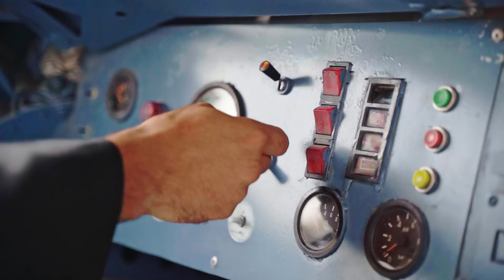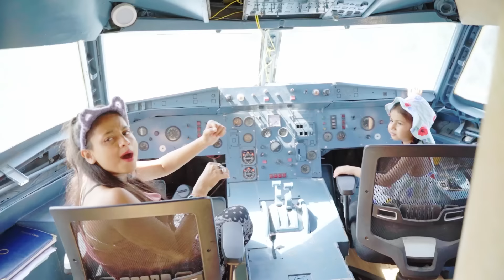Family First Flight || Aditi Sharma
SOURCES:
Script By:

Aditi Sharma
Faridon Hakimi

Cast:

Aditi Sharma
Faridon Hakimi
Shanaya
hemanshi
Yash
Priyanka

Edit By:

Gourav Rajput

Shoot By:

Shivam Sharma

Thumbnail By:

Raj Sharma